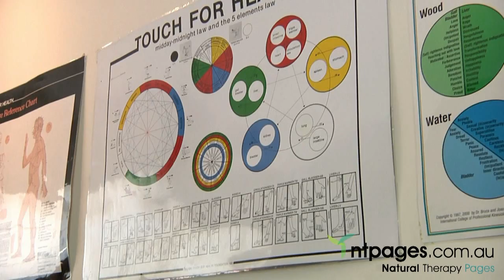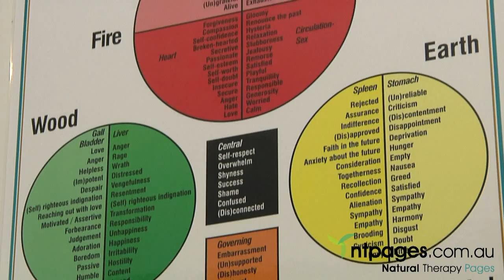What is Kinesiology? - ntpagesTV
For more information on Kinesiology or to find a local consultant
As a system of natural health care originating in the 1960s, Kinesiology (the science of movement) combines muscle testing and monitoring, with the principles of Traditional Chinese Medicine to assess energy and body function, applying a range of gentle yet powerful healing techniques to improve health, wellbeing and vitality.

Interview with ACKM's Sarah Gilmour-Mayne.